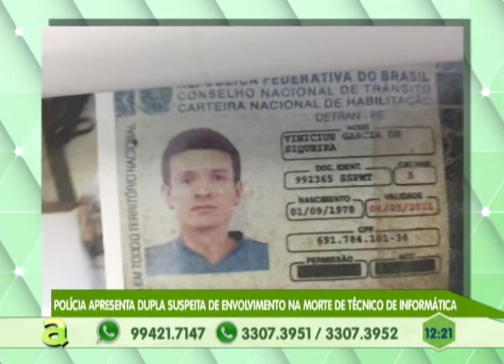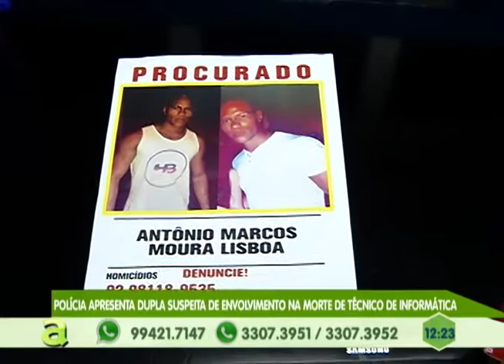Polícia apresenta envolvidos na morte de um técnico em informática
05º BLOCO AGORA 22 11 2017 - Polícia apresenta envolvidos na morte de um técnico em informática